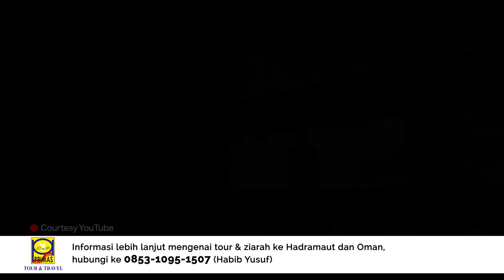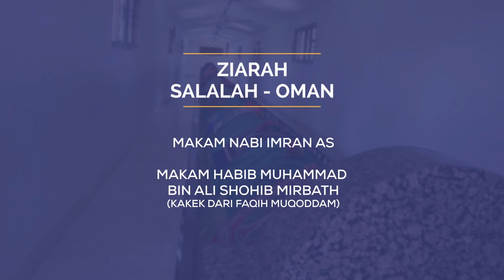Sejarah Tokoh Para Aulia - Primas Tour